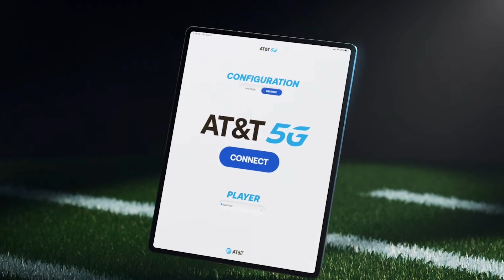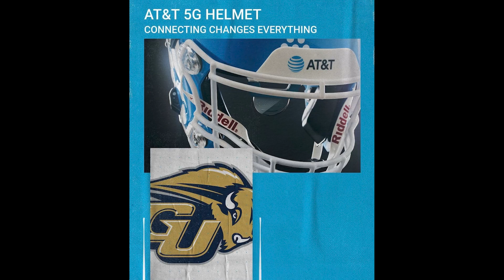In-Helmet Display - Visor Cheat Code?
Gallaudet University and AT&T collaborated on game-changing technology to make football a more inclusive sport. This augmented reality lens allows coaches to communicate with players via 5G connection. Technology like this is going to help deaf and hard of hearing athletes better communicate plays during games. This invention may have started in football, but the possibilities with this lens are endless. What are your thoughts on this 5G helmet? Do you think this will make its way into other sports or other careers?

ABOUT OUR CHANNEL:
Video topics include custom helmet builds, NFL & NCAA helmets, facemask options, installation how to's, visors and new products for football helmets in general. Top brands we discuss include Riddell, Schutt, Xenith, Vicis, SHOC, Under Armour, Oakley, Nike, Adidas, SportStar, Zuti Facemasks, 3D Bumpers and more.